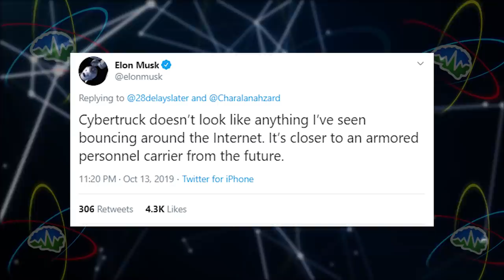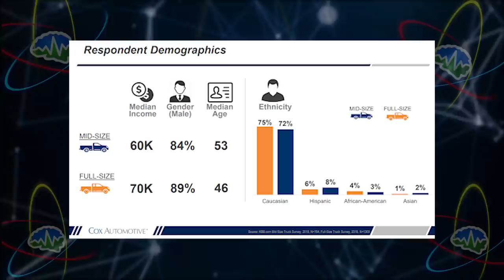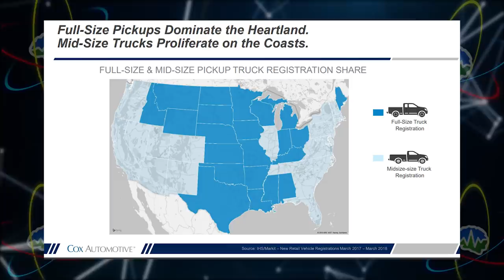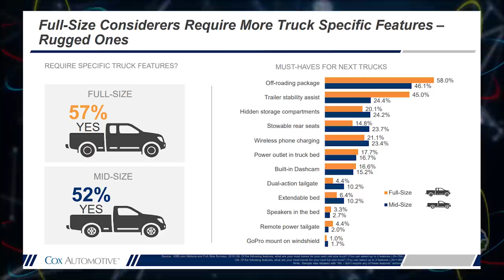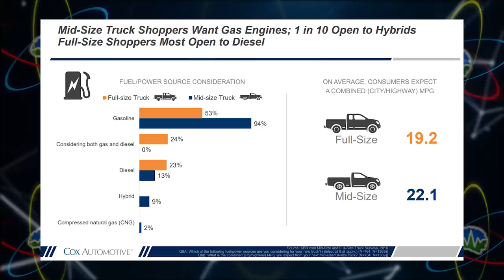Tesla Cyber Truck Predictions! | In Depth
On today's episode of "In Depth" Zac & Jesse speculate on what we could possibly see at next week's Tesla Pickup Truck Unveiling!